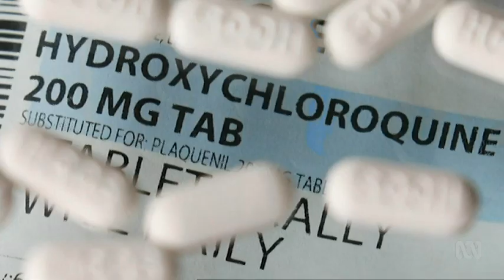Lancet Retracts Bogus HCQ Harm Study And WHO Resume HCQ Trials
Lancet makes weak retraction of bogus HydroxyChloroquine (HCQ) harm study and the WHO revise advice and resume worldwide HCQ trials.

(Source: Australia Qld 04 Jun 2020)

IMO:-
Many unanswered questions remain regarding Surgisphere, the company behind the fraudulent data used to claim that HCQ was harmful.